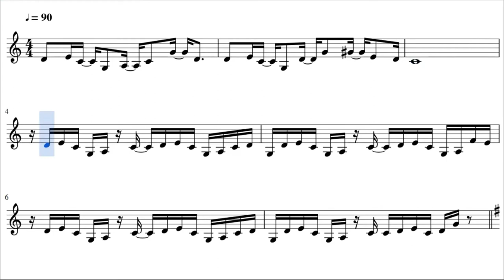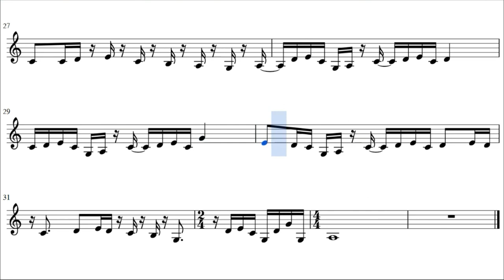Kill la Kill Opening 2 - Ambiguous (French Horn)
This is the sheet music of the Kill la Kill second opening, Ambiguous by GARNiDELiA. Based on Joshagarrado's piano arrangement.

Song lyrics:

Unmei no ito wo tachikitta sono saki ni
Senobishiteitanda
Kutsuzure darake no semai sekai de
Runway wo aruku egao no uragawa
Kakushita tsumori de

Dakedo itsumo kimi ni wa
Minukareteshimatteite
Konna no wa hajimete de tomadou kedo
Hoka no darenimo kikonasenai
Nandaka wakannai atsusa ga mune wo kogasu kara
Unmei no ito taguriyoseta sono saki ni
Ima atarashii yoake ga kuru